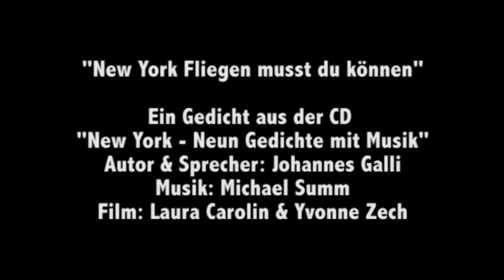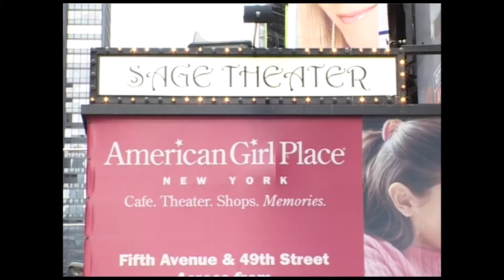New York Fliegen musst du können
Ein Gedicht aus der CD "New York – Neun Gedichte mit Musik" von Johannes Galli und Michael Summ.